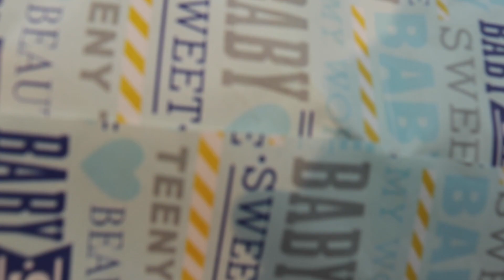Cousin's Baby Shower Decor + Mariachi Tapatio Surprise | VLOG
Hello Dazzlers!
Here is a little glimpse at my cousin's baby shower. You'll get to see how we decorated and a special performance by Mariachi Tapatio.

Hello there Beautiful! It's Daisy! I'm from San Jose, California. I post lifestyle, fashion, beauty and challenge videos.

With LOVE
Daisy Vazquez Sanchez